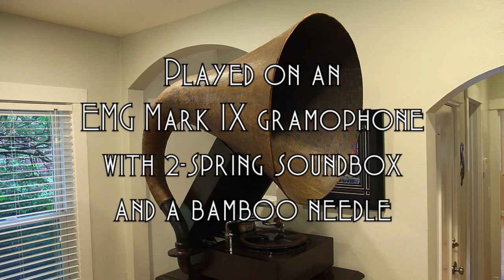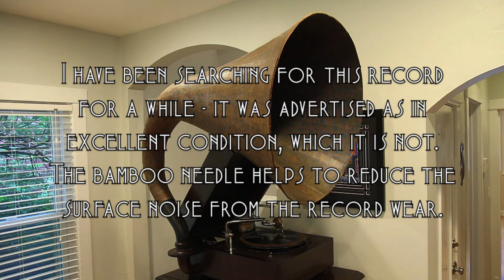Ida! Sweet as Apple Cider • Red Nichols and his Five Pennies (EMG Mark IX Gramophone)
Red Nichols and his Five Pennies play “Ida! Sweet as Apple Cider” on Brunswick record 6819, played on an EMG Mark IX gramophone with a bamboo needle. Recorded August 15, 1927 in New York City. This record was advertised as "E" condition, which is certainly not. Thankfully, the bamboo needle helps to reduce the surface noise of this worn record.